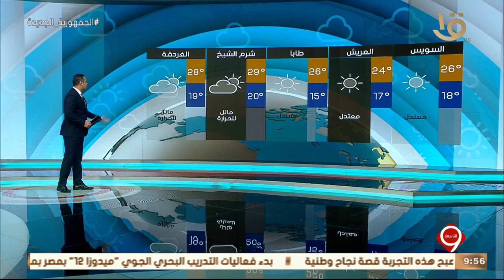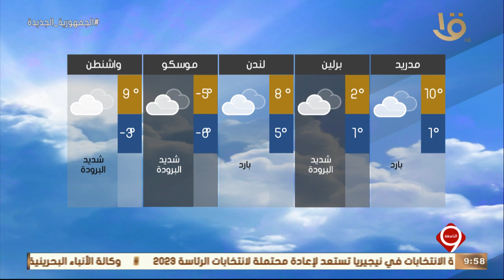نشرة التاسعة | بيان بدرجات الحرارة المتوقعة غداً